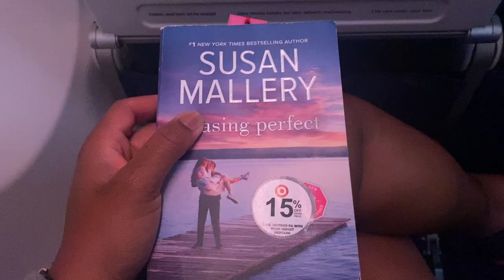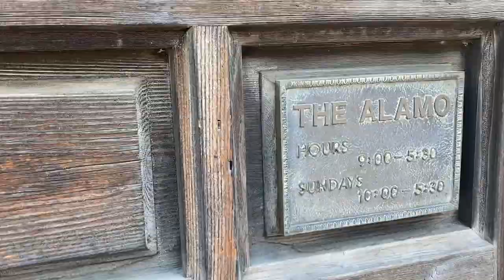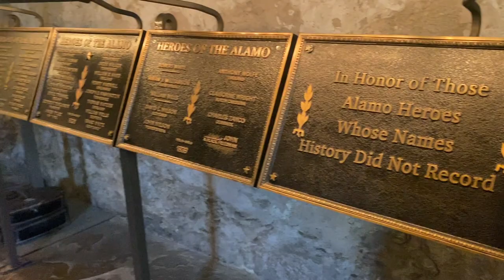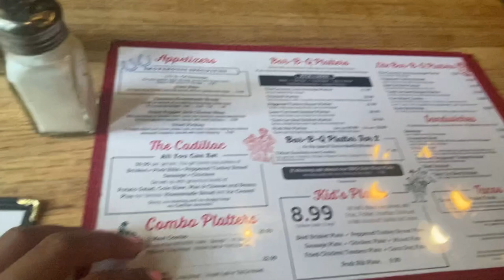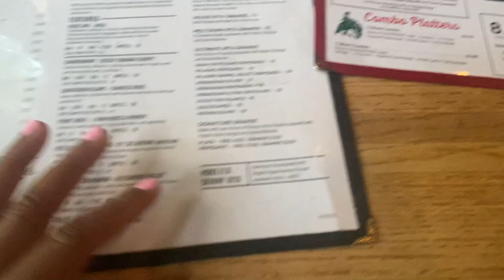48 Hours in San Antonio Vacation Vlog | Part 1 | Solo Vacation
My name is Nia and I am from New Jersey. I make videos about my life and what I learn along the way.

S H A R E  this video!

+F O L L O W  A L O N G  I N  O T H E R  W A Y S: